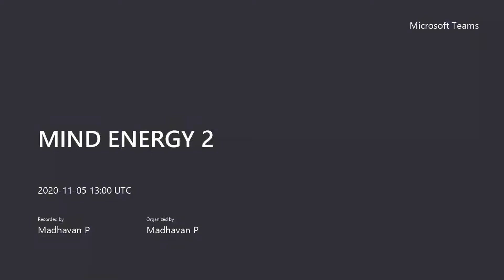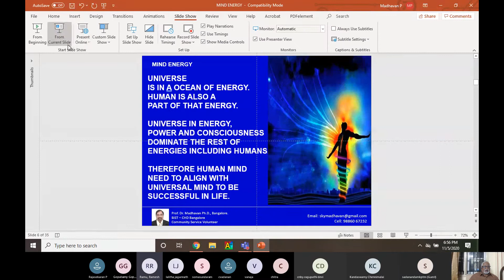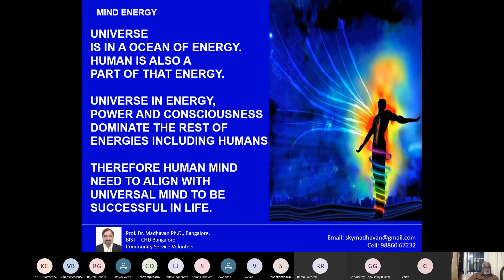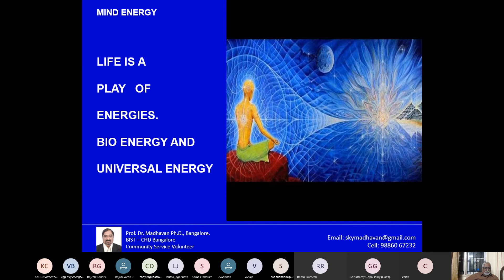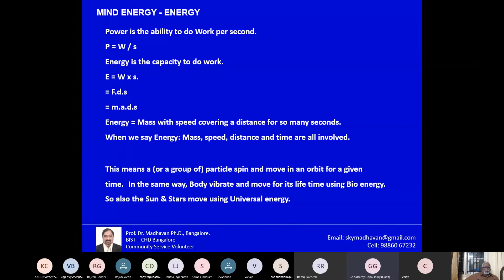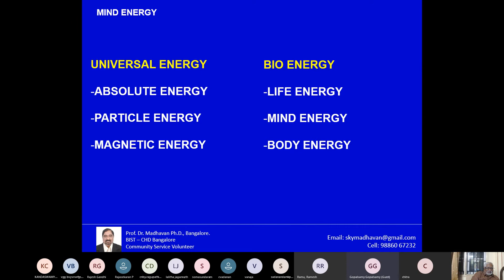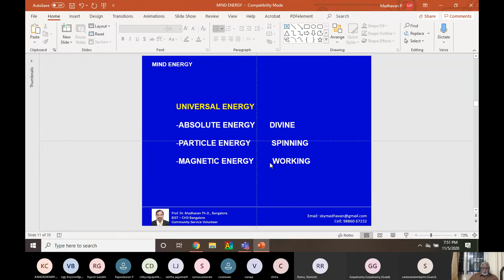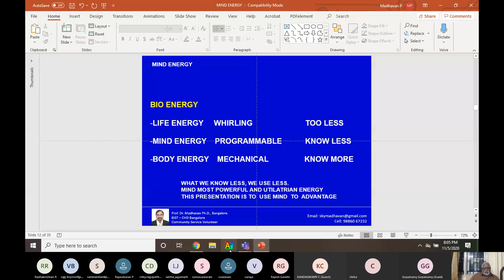MIND ENERGY 2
Part of Video Conferencing by Prof. Madhavan with Tamil Commentries